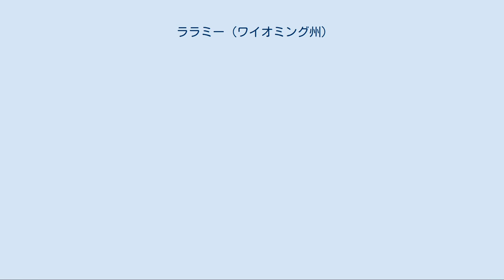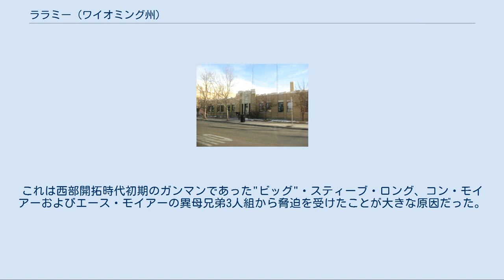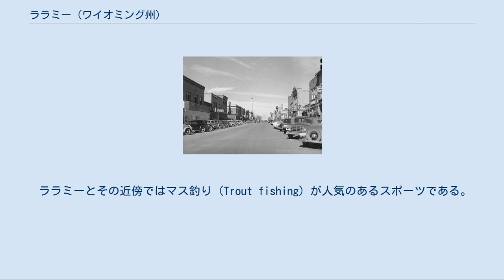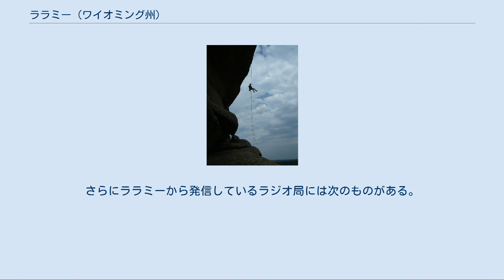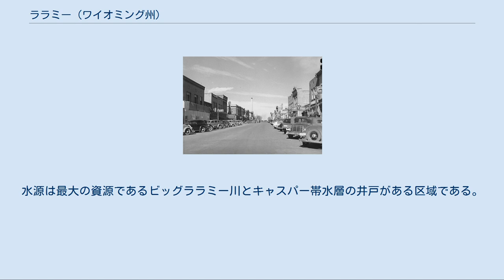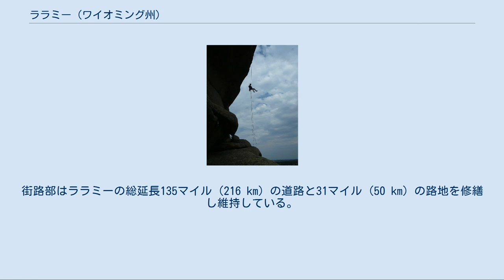ララミー (ワイオミング州)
オールバニ郡_(ワイオミング州)
ララミー（英: Laramie）は、アメリカ合衆国ワイオミング州の都市であり、オールバニ郡の郡庁所在地である。
2010年の国勢調査で、人口は30,816人だった。
ワイオミング州南東部のララミー川沿いにあり、州都シャイアンの西、州間高速道路80号線とアメリカ国道287号線が交差するところにある。
 ララミーは19世紀半ばにそこでララミー川を横切ったユニオン・パシフィック鉄道沿線に開拓された。
ワイオミング大学、ワイオミング工科大学およびララミー郡コミュニティカレッジ支部が本拠を構えている。
ララミー地域空港が利用可能である。
ララミー市ができる以前から存在した陸軍のサンダース砦の廃墟が国道287号線沿い、ララミー市の真南にある。
スノーイー山脈とララミー山脈に囲まれたララミー渓谷にあるララミー市には、アウトドア活動の環境が豊富なので、アウトドアファンを惹き付けている。
 ララミーの名はフランス人あるいはフランス系カナダ人の罠猟師で、1810年代遅くにララミー山脈に入り、消息が絶えたジャック・ララミーに因んだものである。
ジャック・ララミーはこの地域を訪れた初期ヨーロッパ人の一人であり、その名前が川、山脈、峰、アメリカ軍の砦、郡、およびこの市に与えられた。
ワイオミング州内では、ジム・ブリッジャーに続いてその名前が多く使われている罠猟師である。
 ララミーは1860年代半ばに、オーバーランド・トレイルの駅馬車道と最初の大陸横断鉄道のうちユニオン・パシフィック鉄道が受け持った部分に近いテント村として設立された。
1868年5月10日に最初の列車が町に入ったときには、起業家達がより恒久的な建物を建設中であり、間もなく店舗、家屋、学校および教会が造られた。
 ララミーは当初無法地帯だった。
初代市長M・C・ブラウンは1868年の半ばに、この町は「統治できない」と言って、大荒れの3週間後に辞任した。
これは西部開拓時代初期のガンマンであった"ビッグ"・スティーブ・ロング、コン・モイアーおよびエース・モイアーの異母兄弟3人組から脅迫を受けたことが大きな原因だった。
ロングはララミーの初代連邦保安官であり、その兄弟は「血の手おけ」という酒場を所有していた。
3人組は開拓者達に嫌がらせを始め、その資産の譲渡契約書に署名を強いた。
これを拒んだ者は誰もが大抵はロングに銃撃戦を挑むように仕向けられて殺された。
1868年10月までにロングは13人を殺した。
 しかし、オールバニー郡の初代保安官で牧場主のN・K・ボスウェルが「自警団」を組織し、10月28日に「血の手おけ」に乗り込んで3人組を捕まえ、通りを下ったところにある未完成の丸太小屋で私刑にした。
他にも私刑や他の形態の脅迫が続いた後で、自警団が「無法分子」を減らし、形だけでも法と秩序を回復した。
 1869年、ワイオミングはワイオミング準州として組織され、その最初の議会が準州内の女性に政治的平等権を認める法律を可決した。
1870年、ララミーの5人の女性が世界でも初めて陪審員を務めた女性となった。
またララミーは1870年9月6日にワイオミングで初めて市議会選挙を行った町となったので、アメリカ合衆国で初めて女性が政治的な投票を行ったところとなった。
 初期の事業としては、圧延工場、枕木処理場、レンガ工場、食肉処理場、蒸留所、ガラス吹き工場、および石こう工場などがあり、鉄道の操車場もあった。
1886年には発電プラントが建設された。
1880年に設立されたララミー・ノースパーク・アンド・パシフィック鉄道・電報会社や、1901年に設立されたララミー・ノースパーク・アンド・ウェスタン鉄道を含み幾つかの地域鉄道会社がララミーを拠点にした。
 1940年代のララミー中心街 1886年にフランシス・E・ウォーレン知事が署名した法によりワイオミング大学が設立された。
ララミーがその場所として選ばれ、1887年に開校した。
公有地認可大学法とも呼ばれるモリル法の条件で、1891年に農学部と実験施設が追加された。
 1998年にワイオミング大学生、マシュー・シェパードが殺害されたことで、ララミーは世界的な悪評を得た。
このことでゲイ憎悪に起因する犯罪に対して国際的な抗議を生じさせ、国中の運動の象徴になった。
これはベルリン国際映画祭などで賞を得た戯曲かつ映画の『ララミー・プロジェクト』の主題になった。
 2004年、ララミーは酒場、レストランおよびプライベートクラブなど閉じ...